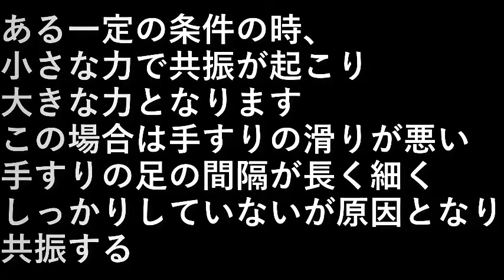共振現象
ある一定の条件の時

小さな力で共振が起こり
大きな力となります。